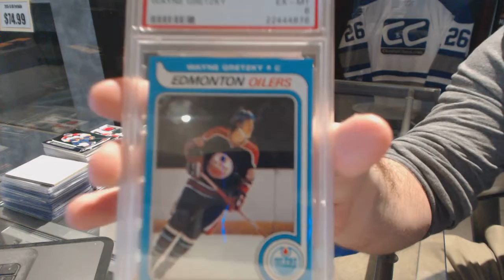Wayne Gretzky Rookie Graded Pull! 15-16 Leaf Best of Hockey Box Break